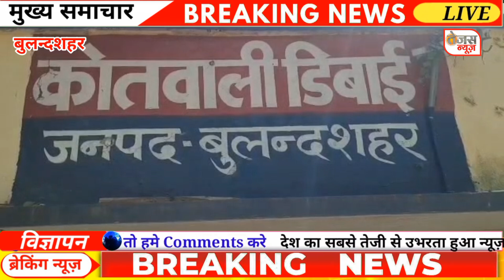Police ne Goli mari | Chori ka khulasa